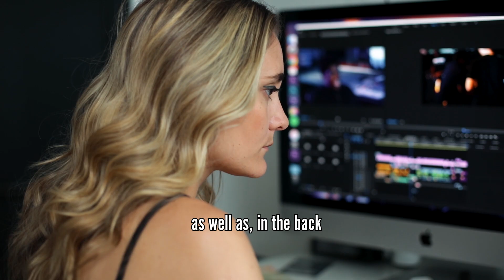This Is For The Women Who Are Elbowing Their Way Into The World